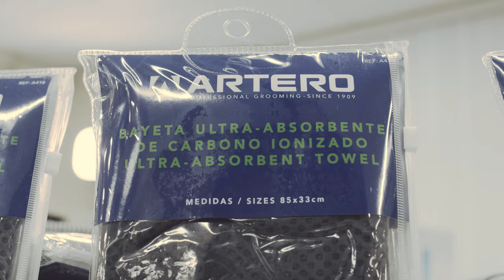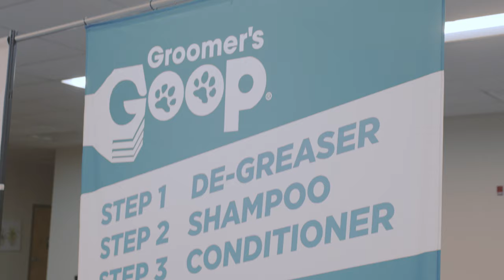Olga Zabelinskaya Charity Event for Dog Groomers in Maryland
We had a blast putting together this event featuring Olga Zabelinskaya, the Nationally and Internationally Certified Master Groomer, as she demonstrated her Asian Fusion Styling and Hand Scissoring techniques! The proceeds from this event benefitted the Maryland Professional Pet Groomers Association. Their mission is to bring the Professional Pet Groomers of Maryland together to support each other through the changes in the pet service industry.

Our Team at Companion Animal Network is excited to bring more events like this one to the east coast!

Post a pic of YOUR Companion Animal on our page!!